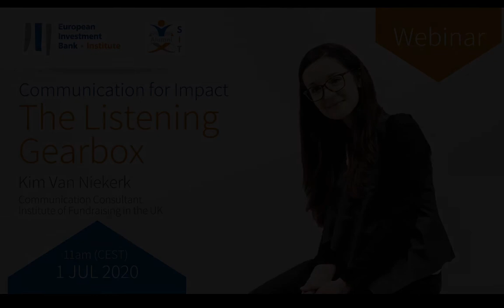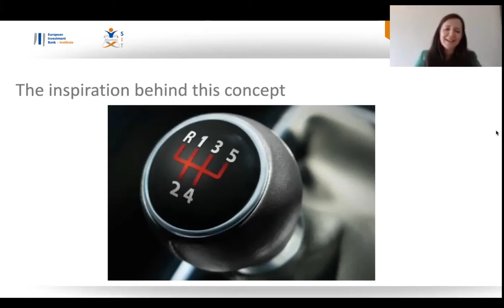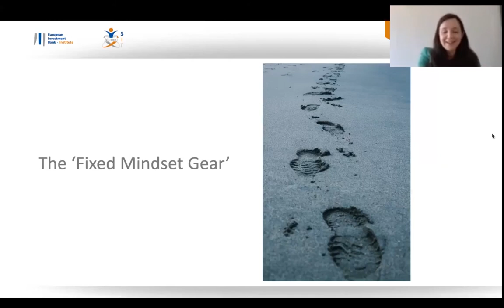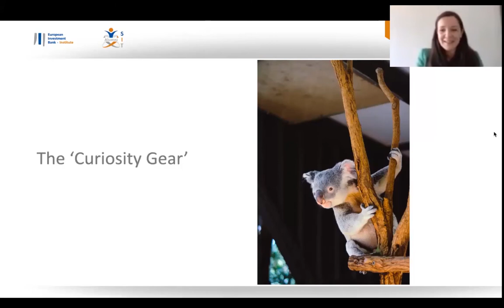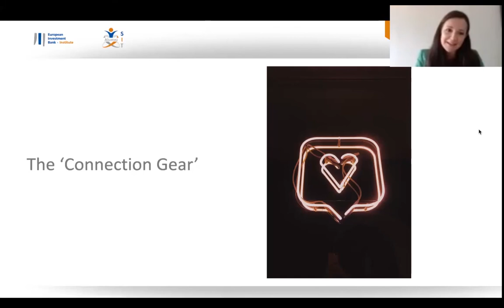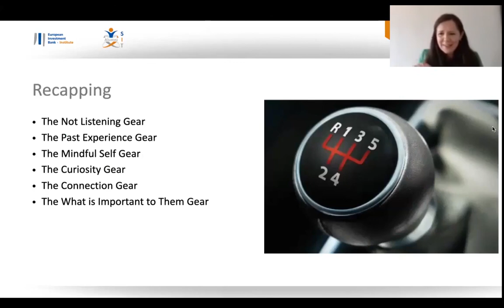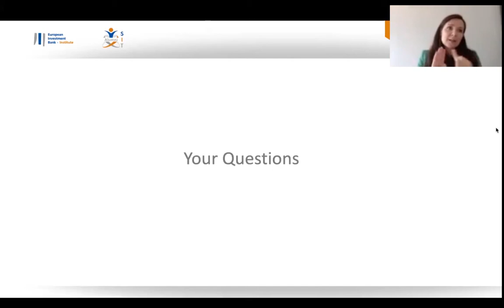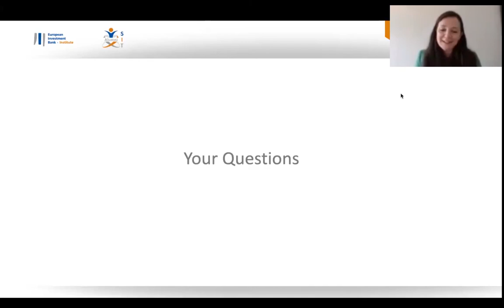Webinar on "The Listening Gearbox", by Kim Van Niekerk, Inst. of Fundraising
This webinar introduces you to the simple but incredibly effective listening techniques that when used will bring you a distinct quality of connection with people you meet, even if you have nothing in common.